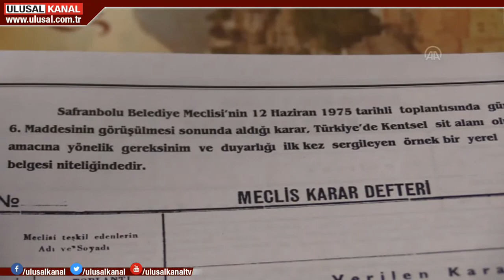45 yıldır korunan tek ilçe: Safranbolu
Dünyaca ünlü Safranbolu evlerinin bugüne kadar korunarak gelebilmesinin ardında bir duyarlılık öyküsü yatıyor. UNESCO  Dünya Mirası Kalıcı Listesinde bütün olarak yer alan tek ilçemiz olan Safranbolu, korunabilmesini 1975'te belediye meclisinin aldığı karara borçlu.